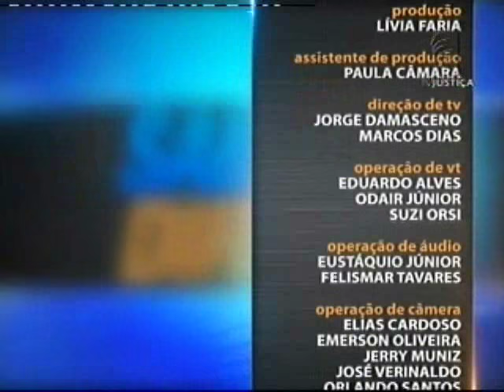Saber Direito Aula - Direito Eleitoral - aula 1 (28/03/16)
Para concorrer a um cargo eletivo no Brasil, os candidatos devem se adequar a vários instrumentos legais. As condições de elegibilidade são fiscalizadas por lei. Existem ações eleitorais que possibilitam a cassação de um registro de candidato, seu diploma, ou até mesmo o mandato eletivo. Essas ações são o foco do curso apresentado no Saber Direito desta semana. Leia a íntegra da sinopse em: